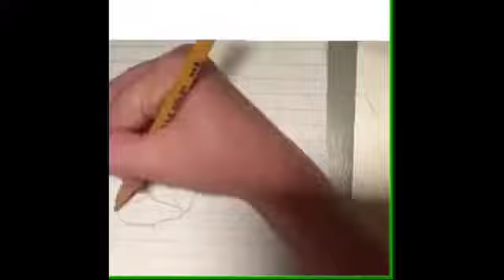Flower drawing #2 (without color) (time lapse)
heyy :) again sorry for the bad quality but I'm just starting out on YouTube and I'm trying my best!